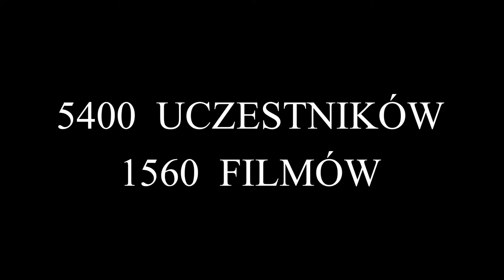DZIĘKUJEMY PATRONOM, DARCZYŃCOM, MECENASOM